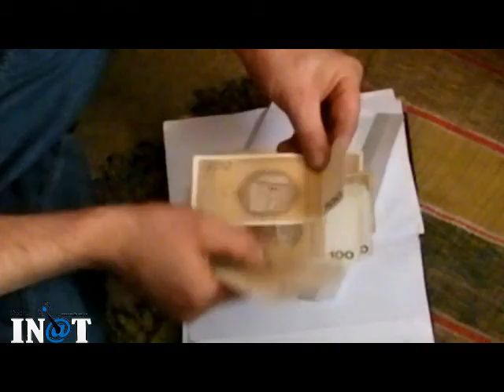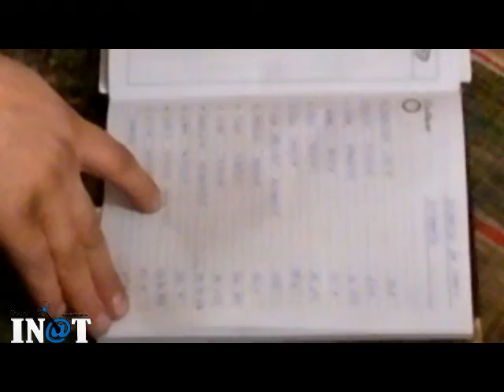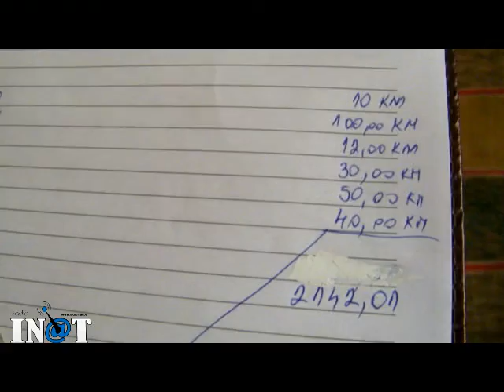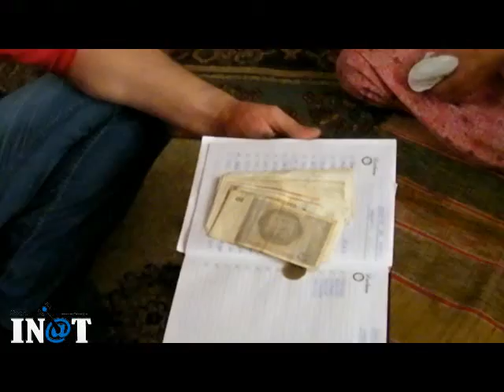POSJETA NENI SABAHETI